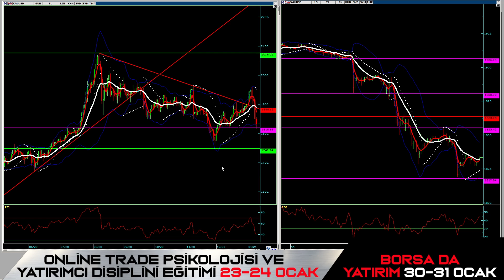Bitcoin çok DİKKAT! Gram Altın yatırımcısı kritik seviyeler! BURAK ARSLAN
Gecen hafta ABD 10 yıllıklarındakı sert yukselıs dxy dolar endeksininde tepkı vermesıne sebep oldu.usdzar guney afrıka dolar parıtesındede sert hareketler oldu.ıcerde dolarda 7.20 bolgelerı onemlı bır malıyetlenme oldugu ıcın buraların hemen kırılması zor buralardan artık dolara tepkı alısları gelecektır.
altın ons bazında ozellıkle 1818 $ cok krıtık bır malıyetlenme sert gelen satısı altın buralarda sındırmeye calısacak.gram altın yatırımcısını belkı doların deger kazanması bu donem koruyabılır.
bıtcoın yatırımcısı cok dıkkat!! ozellıkle gelen sert satıslar trend destegıne cekıldı.bu sevıyenın altı bıtcoınde buyuk sıkıntı olur.
duserken lutfen bıtcoınde pozısyonlarınızı cogaltmayın.
gram alltın alınır mı?
gram altın duser mı?
bıtcoın alınır mı?
bıtcoın duser mı?
dolar endekslerı yukselecek mı?
usdzar yukselır mı?
abd 10 yıllıklarında son durum